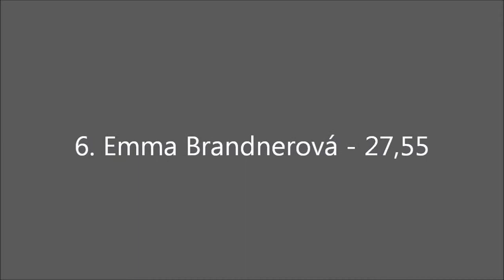Přebor Prahy kadetek mladších 2015: 4. - 7. místo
4. Isabela Carmanová (Sokol Žižkov I), 5. Julie Vilímková, 6. Emma Brandtnerová (obě Sokol Praha Královské Vinohrady), 7. Valeria Korovchenko (Sokol Žižkov I)